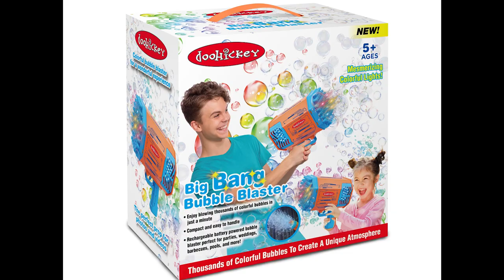Tail Concerto : A HIDDEN GEM FROM THE PS1 ERA?!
Tail Concerto (Japanese: テイルコンチェルト, Hepburn: Teiru Koncheruto) is an action-adventure platformer developed by CyberConnect and published by Bandai for the PlayStation. It is the first installment in the Little Tail Bronx series, which takes place in a steampunk fantasy world of floating islands populated by anthropomorphic dogs and cats. The game revolves around a canine police officer named Waffle Ryebread and his encounters with the Black Cats Gang, a group of sky pirates who aim to steal magic crystals. Though it received a generally positive response from critics, the title was met with low sales in Japan, falling short of the publisher's expectations.

A game in the past and in the future. The Fuga Melodies of Steel games take place before the events of both Tail Concerto and Solatorobo.

00:00 Introduction
00:15 Right into it
00:44 Release
01:12 Core Mechanics
01:50 The Black Cat Gang
02:17 Are we going to jail?
02:30 The real villain!
02:57 A history lesson
03:21 on god, I hate this level
04:14 Boss fun time
04:59 Characters
05:41 Conclusion